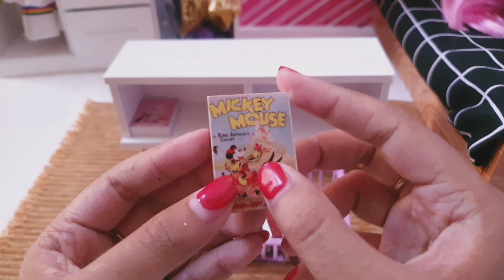8 Minutes Satisfying Tired After Going To Play Then Take A Break ASMR - bad, pillow, blanket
8 Minutes Satisfying Tired After Going To Play Then Take A Break ASMR - bad, pillow, blanket